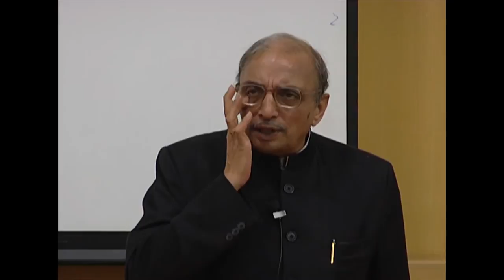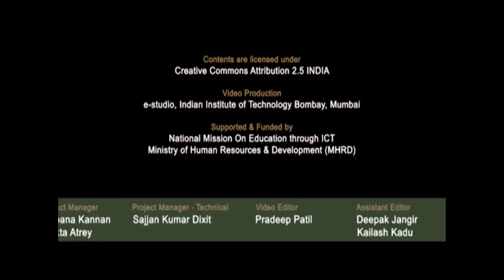SI2013 Opening Speech